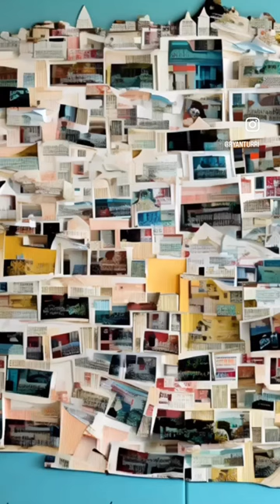collages volume i.